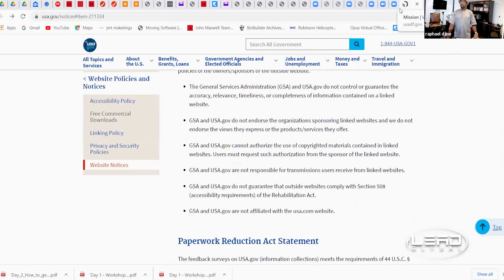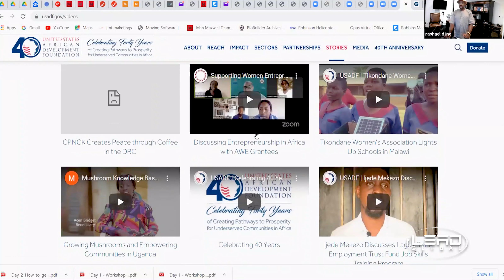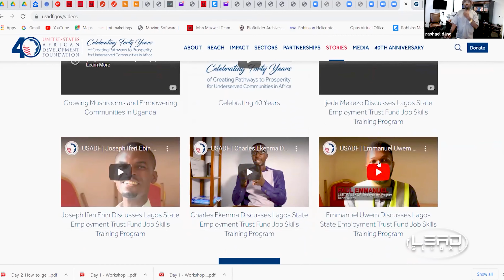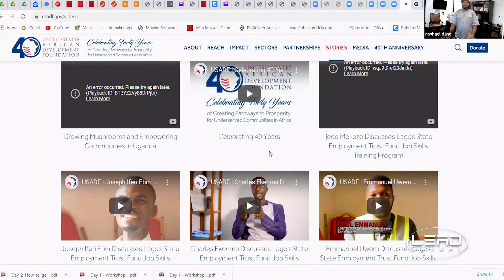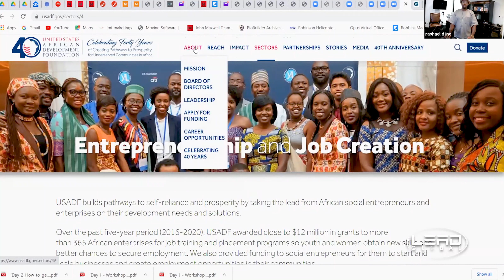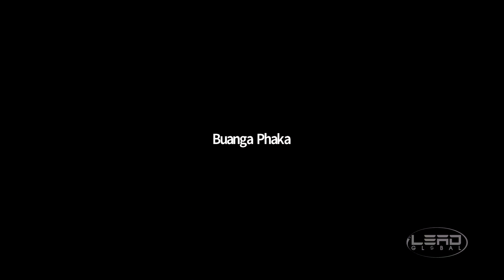AFRICA TOUR DAY 4, June 18th, 2021 | iLEAD GLOBAL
Les personnes riches sont des personnes qui ont une vision, pas des personnes qui ont de l'argent. La vision attire l'argent, l'argent n'attire pas la vision.
Merci beaucoup d'avoir regardé - j'apprécie vraiment :)
Avec tout mon amour,
Raphael